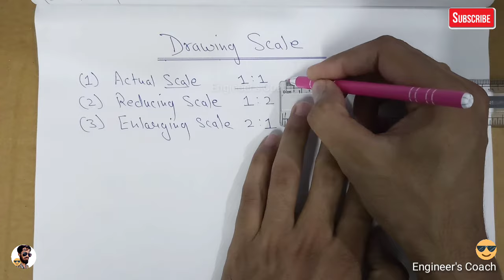Engineering Drawing Scale in Hindi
इस वीडियो में हमने बताया है की drawing scale क्या होता है।

Drawing scale in engineering drawing.
Drawing scale kaise banate hain.
Drawing scale ratio.
Drawing scale ratio in hindi.
Scale ratio in drawing.
Drafting a floor plan.
How to sketch a floor plan in hindi.
Use of scale in drawing.
Drawing Scale ratio.
Scale in engineering drawing.
How to read a scale drawing.
Engineering Drawing scale.
Engineering Drawing.
Engineering Drawing Basics.
Civil Engineering drawing scale.
Scale Conversion in Engineering Drawing.
Scale Ratio explained.
scale ratio drawing.